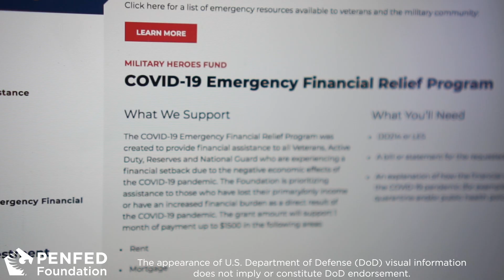COVID-19 Emergency Financial Relief Program Update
PenFed Foundation President Retired General John “Mick” Nicholson has a message every American needs to hear. COVID-19 is having a devastating impact on our nation's heroes. Please watch and share.